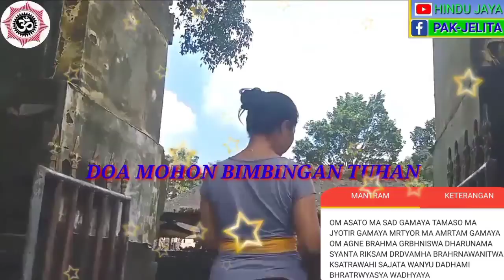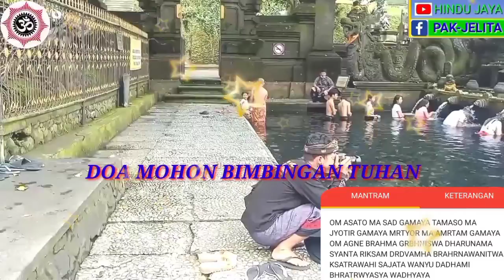MANTRA MOHON BIMBINGAN TUHAN.